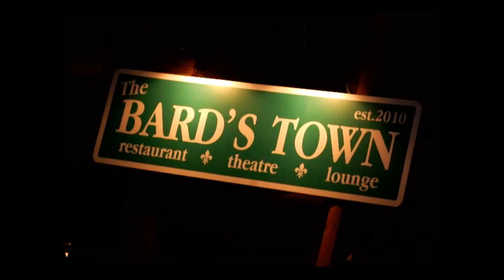Music Central TV Features Tom Rump